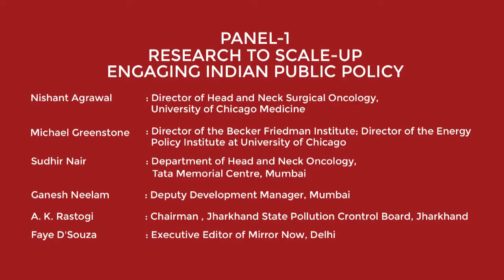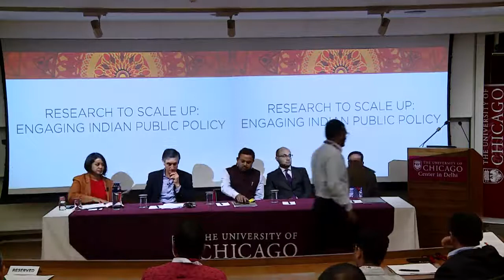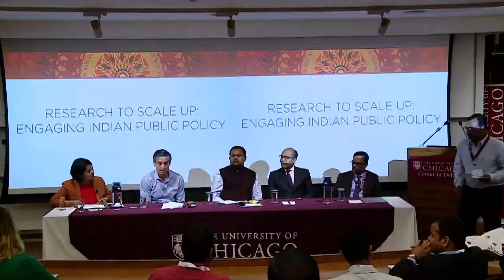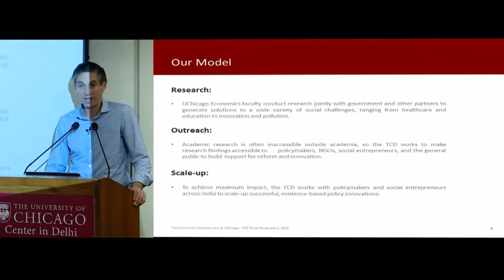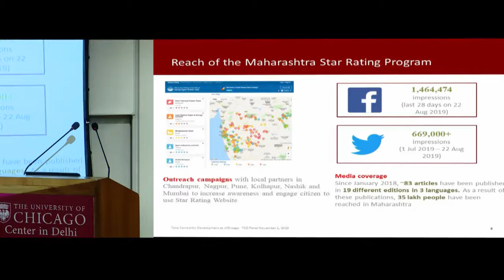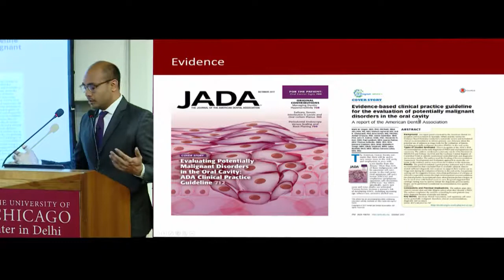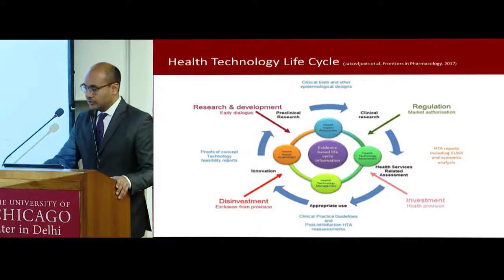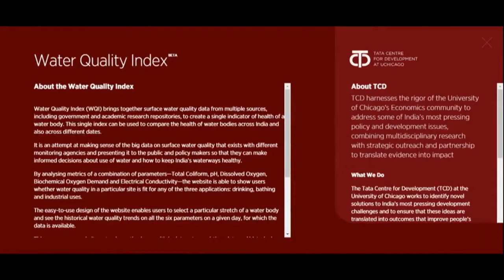Research to Scale up Engaging Indian Public Policy: UChicago Center in Delhi 5th Anniversary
A panel of experts at the University of Chicago Center in Delhi discusses research to scale-up engaging Indian Public Policy.

Featured speakers: Nishant Agrawal, Michael Greenstone, Sudhir Nair, Ganesh Neelam, A.K. Rastogi, and Faye D'Souza.